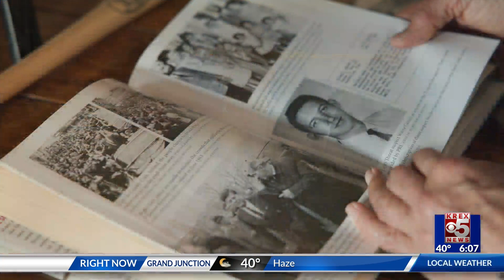Part 2 - Jerry Blaine talks about JFK's assassination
Jerry Blaine is a retired secret service agent who served Kennedy throughout his entire presidency. This is a continuation on his account of the assassination...